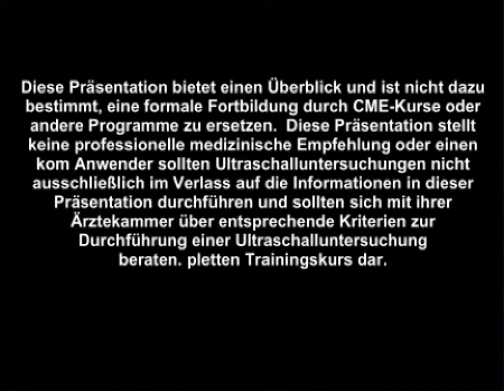Anleitung: Gallengang-Messungen mit Ultraschall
Erlernen Sie die Messung des Gallengangs.